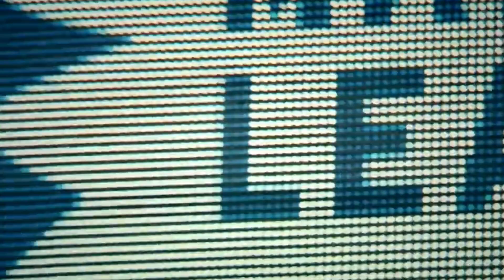Feb 15, 2023 - Leafs vs Hawks - "Everything or Nothing at All" - Opening Montage (SN)